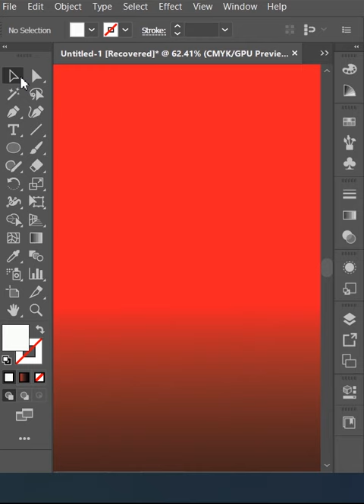How I make bow shaped toilet paper for guests! | Adobe illustrator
tissue roll craft ideas
tissue paper roll crafts
tissue lelo girl died
tissue paper flowers
tissot prx
tissue
tissue culture
tissue paper challenge
tissue dress design
tissue frock design